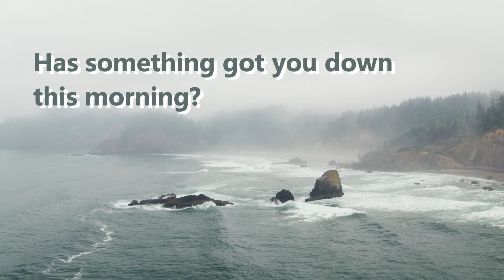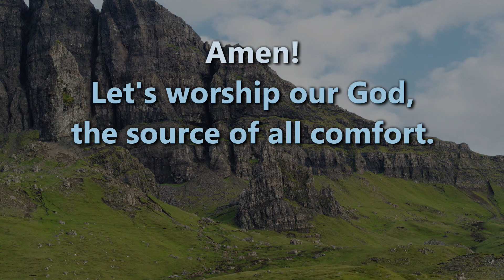Worship intro Comfort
God is the source of all comfort.